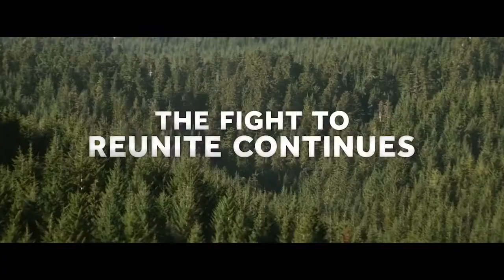The Package - Trailer 2 Netflix Movie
Teen Comedy Netflix Movie